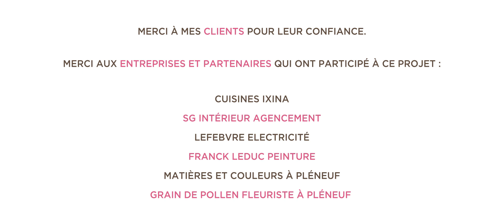Rénovation d'une maison à Erquy en Côtes d'Armor (22) par l'Agence Couleurs et Nuances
Voici une vidéo avant-après d'une grosse rénovation. Une maison en bord de mer qui était à repenser totalement. Je suis intervenue une fois les plans actés, pour définir avec mes clients le style, les matériaux sols et murs, la cuisine, les agencements sur mesure, les éclairages, les meubles..etc.
Une collaboration de plus d'une année temps le chantier était immense. Au final, une atmosphère très reposante, douce, élégante. Une harmonie de blanc, de gris, de bleu ciel et de pêche pour la pièce de vie. De blanc, bleu marine et rose poudré pour la chambre. Bon visionnage